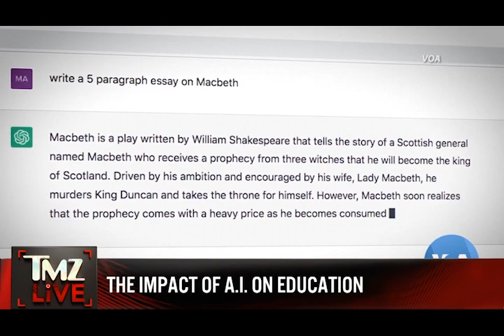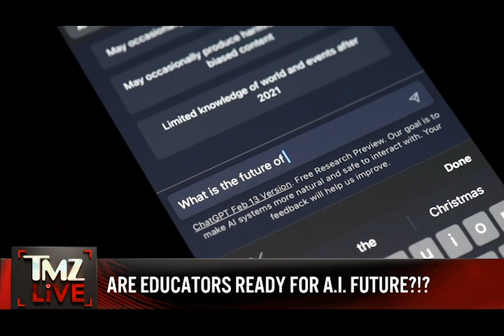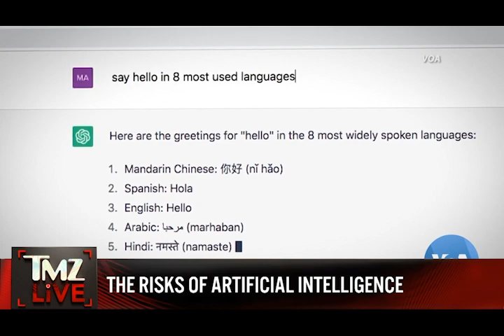Artificial intelligence, Elon Musk, and the future of brain-computer interfaces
Sinead joins TMZ live April 2023 to discuss the impact of AI on education, the fear of "out-sourcing" our intelligence, and Elon Musk's brain-computer interface project